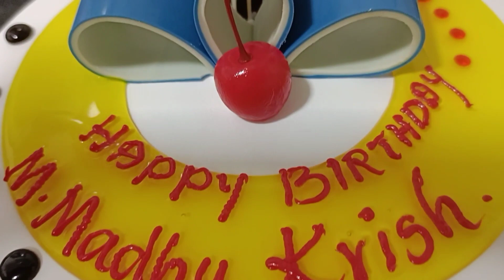How to make amazing easy cake model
white forest easy gel#model cake